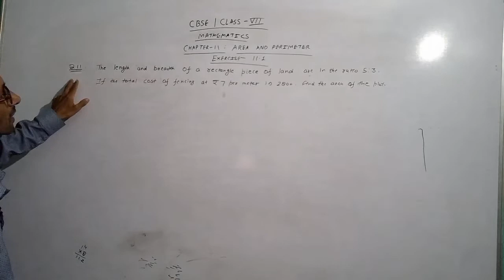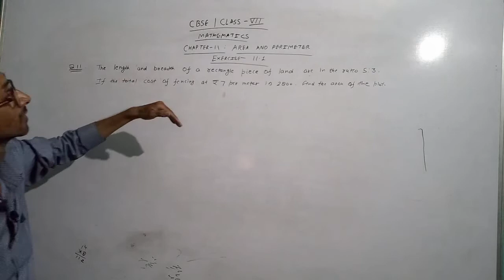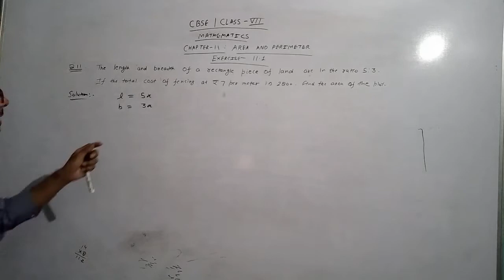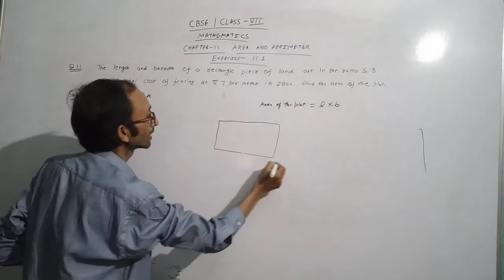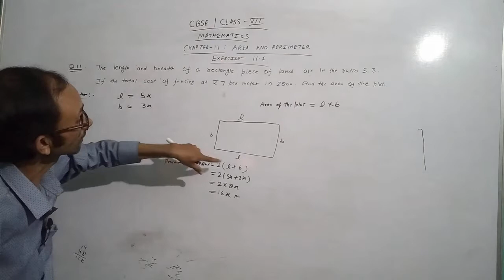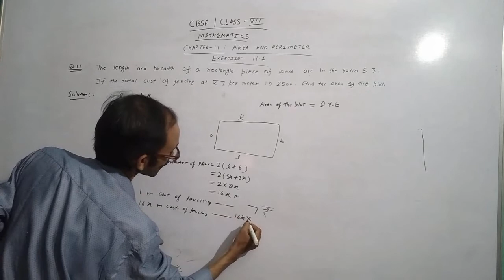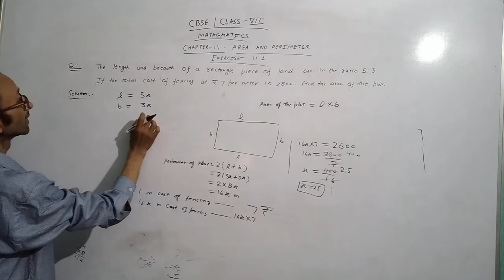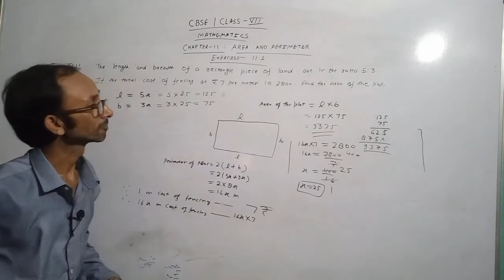The length and breadth of a rectangle piece of land are in the ration 5:3. If total cost of fencing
The length and breadth of a rectangular piece of land are in the ratio 5:3. If the total cost of fencing at 7 Rs per meter is 2800. Find the area of the plot.

CBSE Class VII
Mathematics